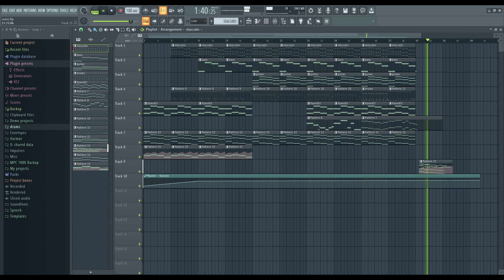short but epic rock track in fl studio